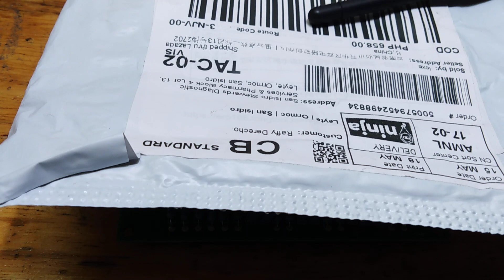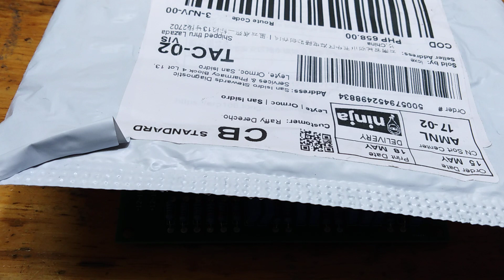UNWRAPPED NEW 3 WAY MONAURAL ACTIVE AUDIO FREQUENCY DIVIDER BOARD. 1ST IN YOU TUBE